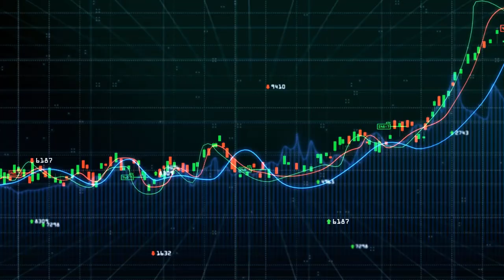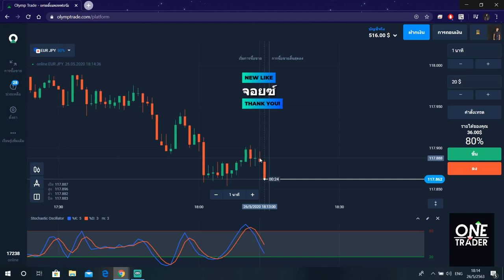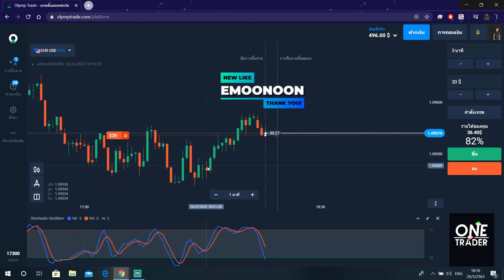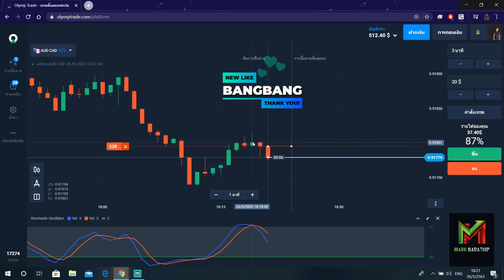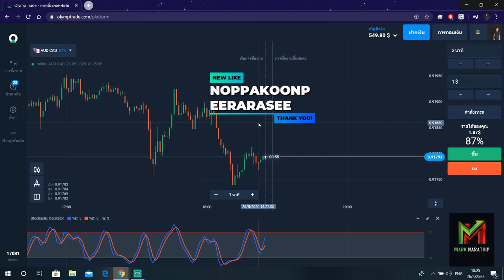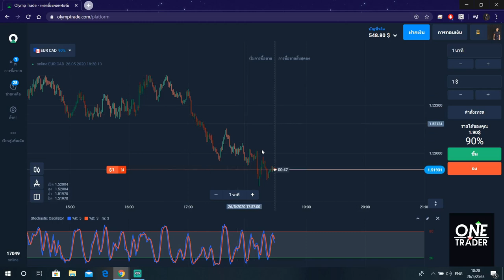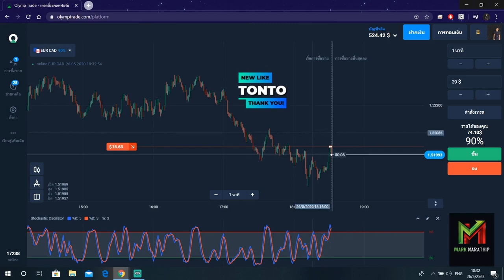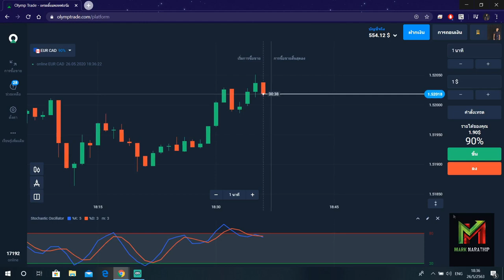ทำกำไร 50$ ใน 20 นาที (คลิปเต็ม) - Olymptade the series Ep.20 สอนหาเงินออนไลน์